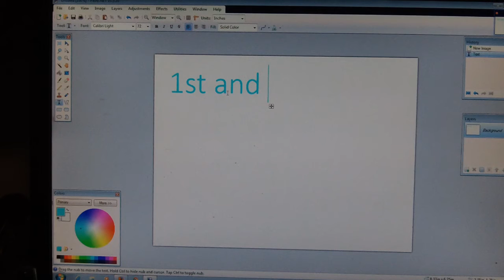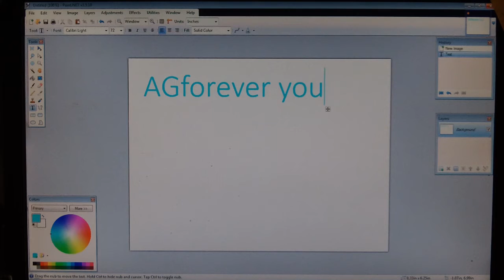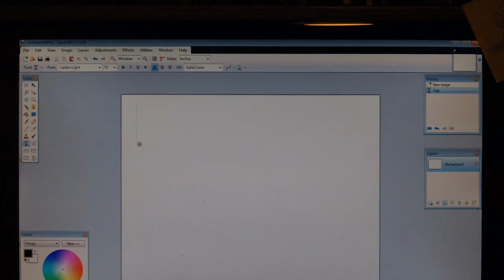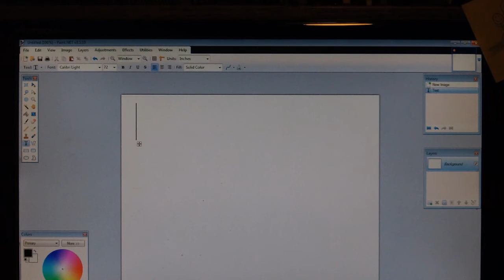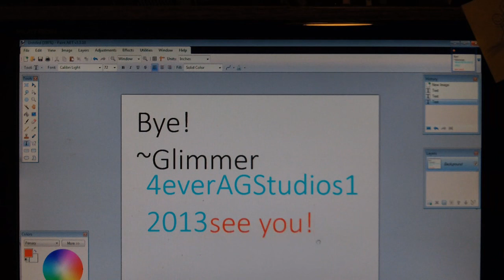50th subscriber contest results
Congratulations!
Winners please PM me ASAP!
2nd place: AGfriendsnetwork. wins: A doll size quilt with your choice of colors, and two 4everAGStudios1 signed posters (signed by Glimmer and Sugar)
1st place: AGforever Young. wins: a $15 dollar gift card to American girl! and two signed posters from 4everAGStudios1 (signed by Sugar and Glimmer)
Please get back to as soon as can be done.
~Glimmer